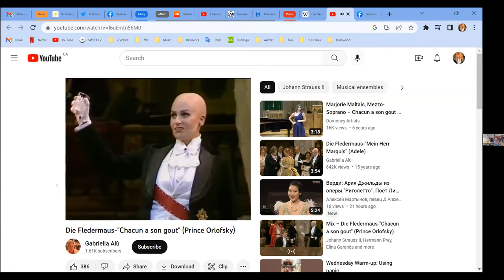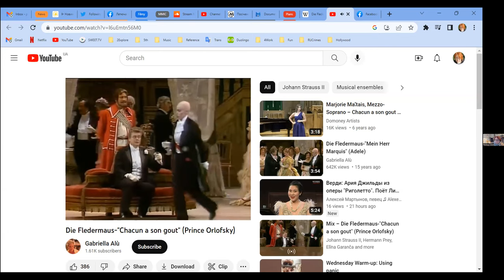Летюча миша і рускій мір - какая связь? - Совок довбаний 40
Цього разу ми поговоримо про оперетту Штрауса «Летюча миша», а більше про те, як її переробили в совку.
Можливо, ви дивились радянський фільм або сучасну поставку в українському театрі? Можливо, ви пам’ятаєте діалог про жену емму і собаку емму?
Тоді чекайте нових відкриттів, бо Штраус такого не писав.🙂
Чому це важливо зараз? Росія витрачає чималі ресурси на пропаганду совкової спадщини. Щодня у ФБ рекламуються дописи про «наші любіміє фільми» і «любіміє актори». Їх читають і коментують українці, на жаль.
Тому ми продовжуємо показувати нікчемність совкової культурної спадщини.
В ефірі Оксана Яцюк та Наталія Зубар.